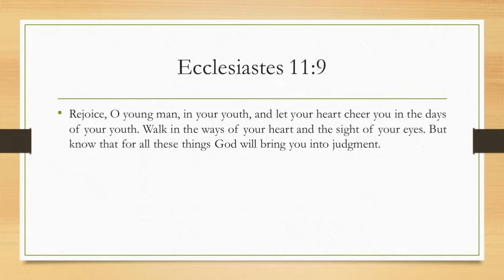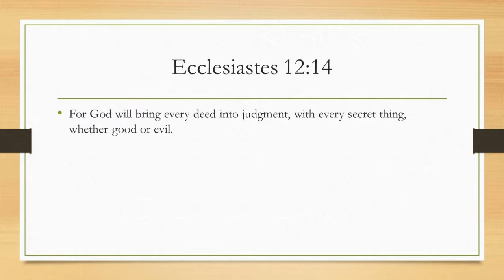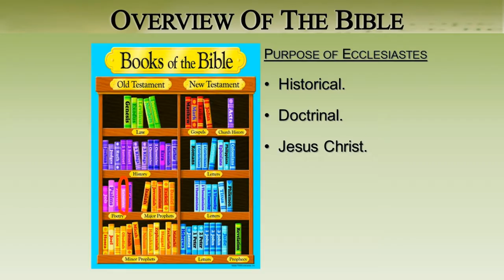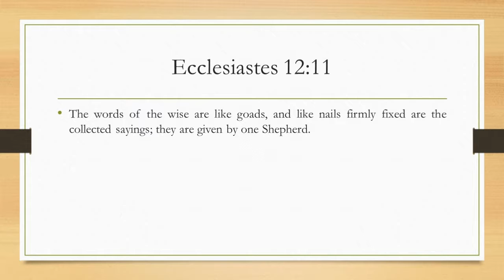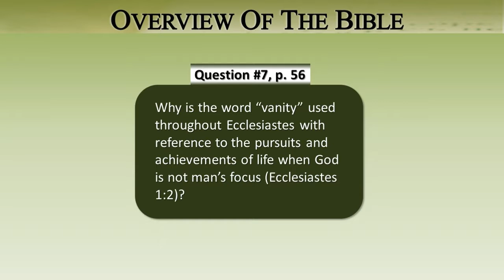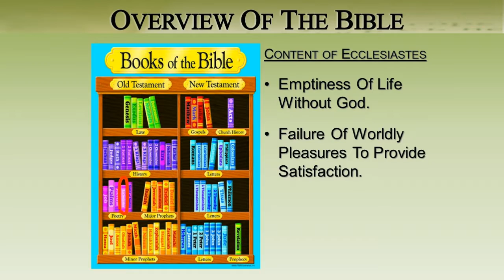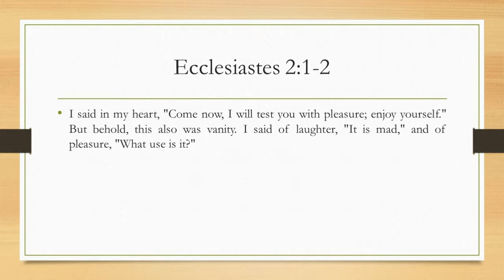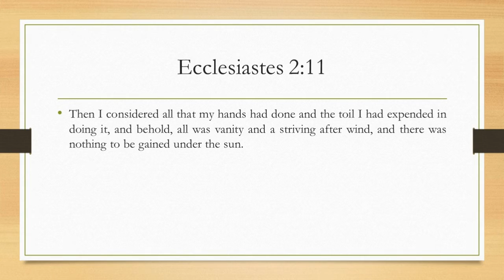09/25/16 East End Church of Christ: Sunday Bible Study: An Overview of the Bible: Ecclesiastes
For this Bible Study, we will be continuing our overview of the Book of Ecclesiastes.  Our study material is from "An Overview of the Bible" Book 2, by David Dann.

This is a recording of the live broadcast of our Sunday Bible Study.  If you're living in, or travelling through the Toronto area, we welcome you to come and visit with the East End Church of Christ in person.  Our meeting place is located at 3601 Victoria Park Ave., Suite 200, Toronto, Ontario Canada.  The church assembles for Worship every Sunday at 11:00 am.  Additionally, we have Bible Studies on Sunday at 10:00 am and Wednesday at 7:15 pm.  All of our services are streamed live on this Youtube channel.  You can also find valuable religious material free for use on our